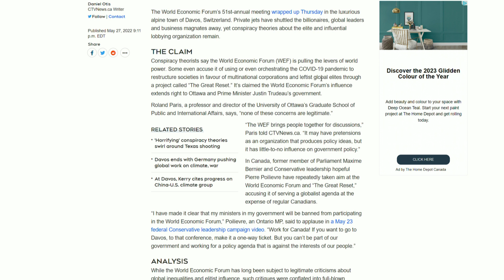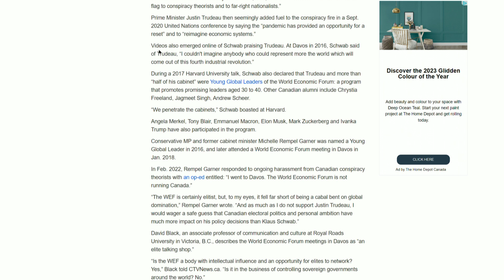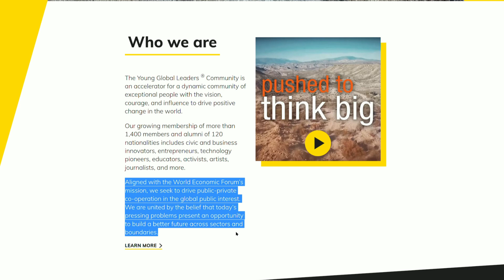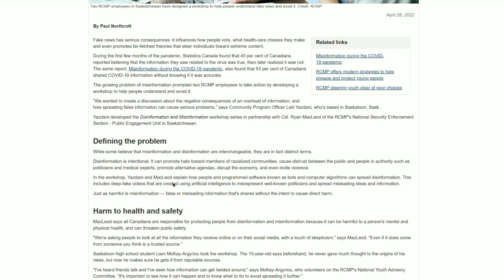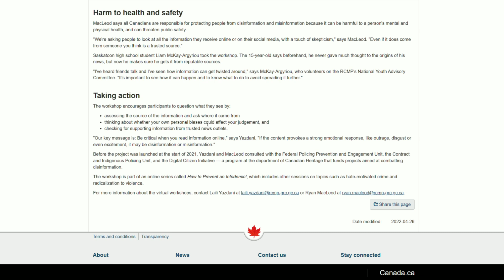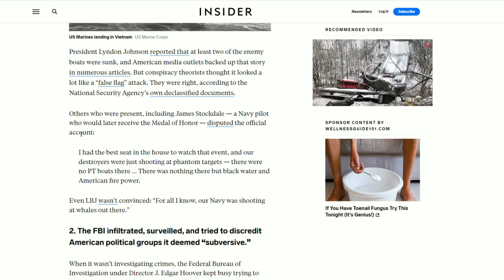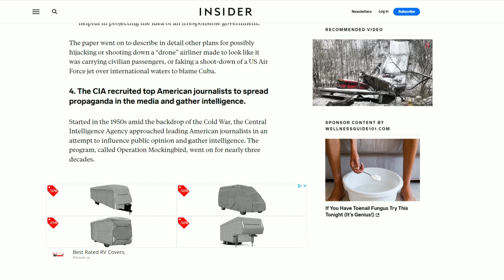Kanadyjska policja namawia do krytycznego myślenia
Trudno temu wezwaniu nie przyznać racji i powinniśmy je stosować między innymi do przekazu jaki płynie od władz, ponieważ - co pokazuje historia, bardzo często jest on fałszywy i nie pokazuje całej prawdy - komentuje Andrzej Kumor